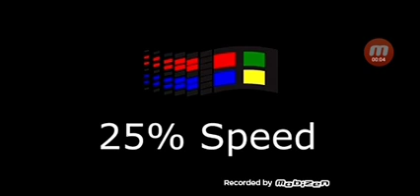Windows 3.1 & More